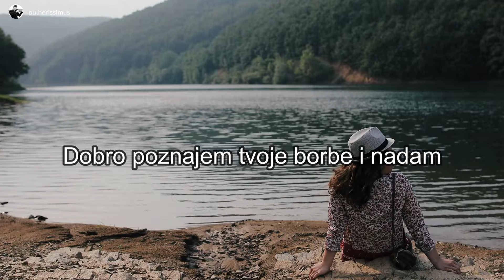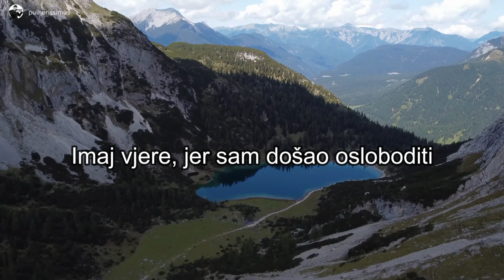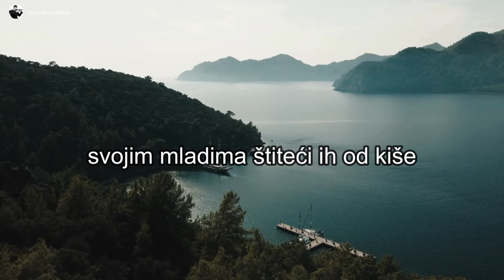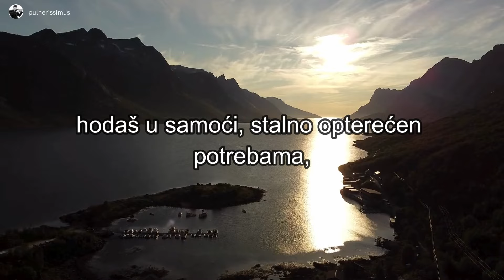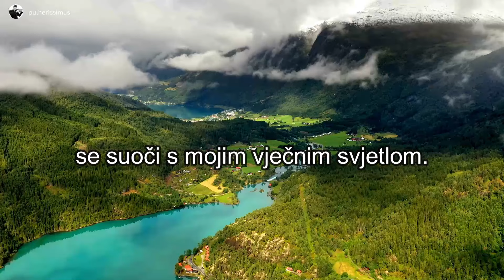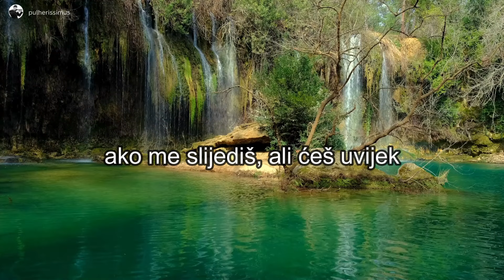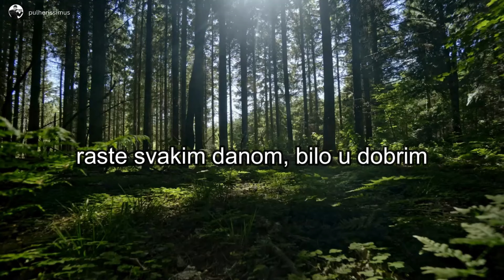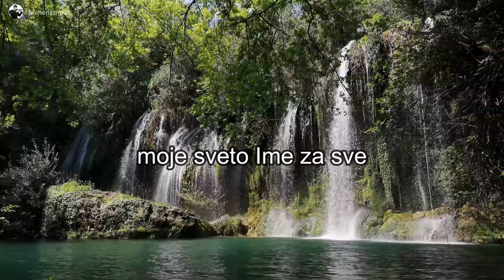VOLIM TE I UVIJEK SAM UZ TEBE | BOG TI DANAS GOVORI | BOŽJA PORUKA ZA TEBE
Bog ti danas govori - "Volim te i uvijek sam uz tebe! Ovo je divna Božja poruka za tebe i pažljivo je poslušaj.

Bog zna za sve izazove u našem životu. Zna i da činimo grijehe. Međutim, njegova je ljubav velika i uvijek je spreman oprostiti nam. Nikada neće od nas odustati, uvijek će nas pratiti svojom nježnjom ljubavlju. Bog se brine i za članove naše oitelji. Budimo od srca zahvalni za njih i rado se svaki dan za njih pomolimo. I njih je Bog spreman zaštiti svojim blagoslovom.

Zahvalimo se Bogu što nam daje Duha Svetoga koji nas vodi sigurnim putem kroz ovaj svijet. On je nebeska sila, on nam želi darovati mudrost kako bismo uvijek živjeli na slavu Božju i spasili svoje duše.

Zahvalimo i Isus Kristu koji nam je pokazao kako se treba moliti svaki dan i održavati vezu sa nebeskim Ocem.

👀 POGLEDAJTE SLIJEDEĆE PRILOGE:

🙏 DAJEM TI NADU DA BUDEŠ JAK KAD BUDE TEŠKO | BOG TI DANAS GOVORI | BOŽJA PORUKA ZA TEBE